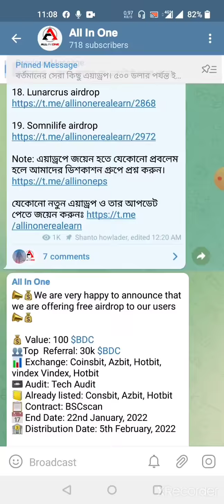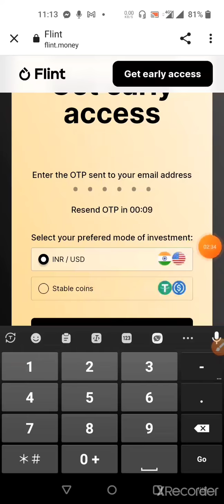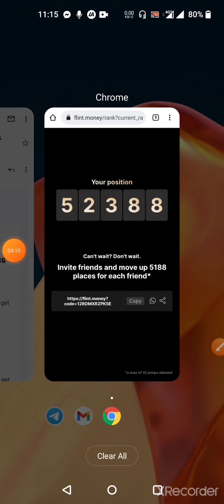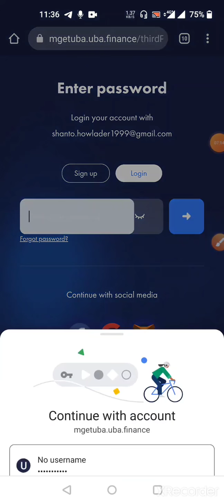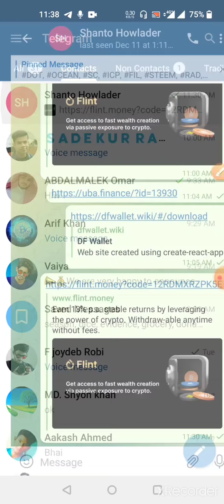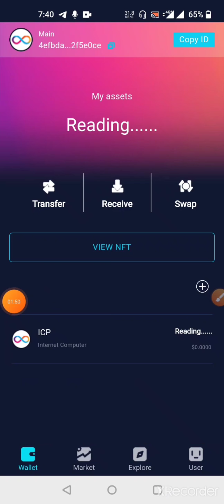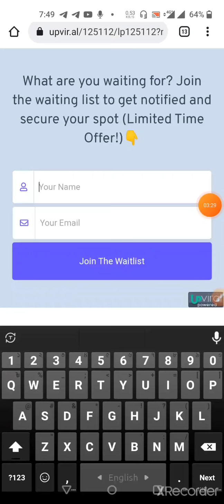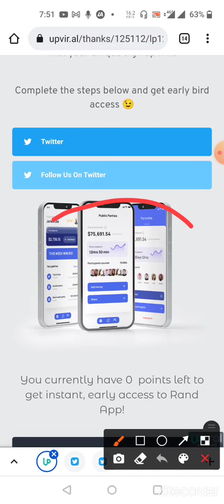loot offer 4 airdrop. flint money, uba finance, df wallet nft, rand app 50$ rnd.